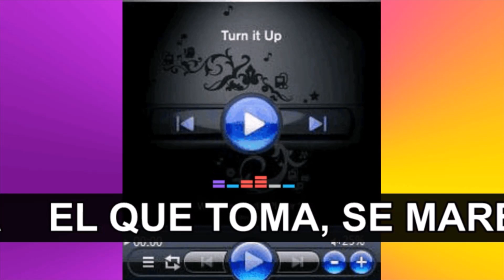EL QUE TOMA , SE MAREA. DE FERNÁNDEZ MAS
CANCIÓN IRÒNICA COYUNTURAL. DE FERNÀNDEZ MAS